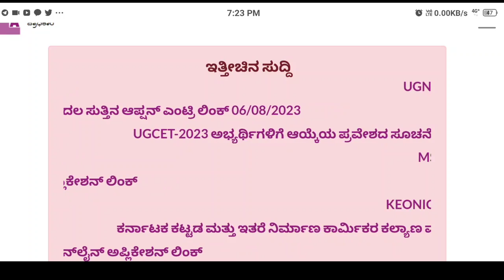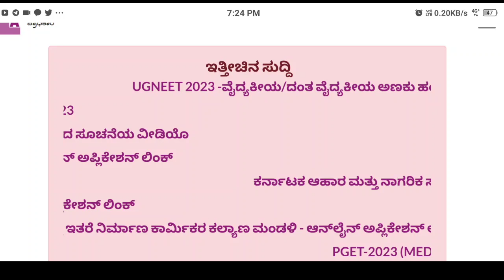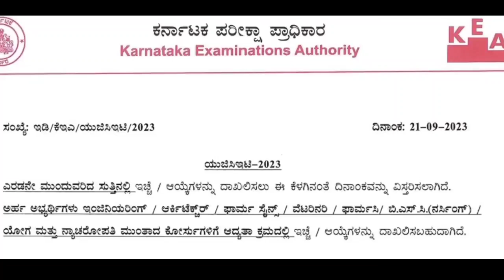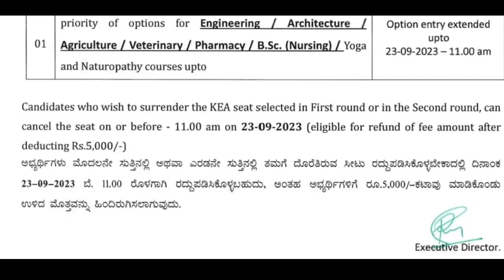kcet second extended round option entry date extended 2023 kcet recent update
hi students in this video students get information about kcet bsc nursing seat matrix 2023

your Quarries

Kcet verification slip download
kcet 2023
educare karnataka
How to do kcet option entry 2023
kcet 2023 latest update kcet 2023 update
kcet cutoff 2023 kcet 2023 cut-off kcet choice entry link